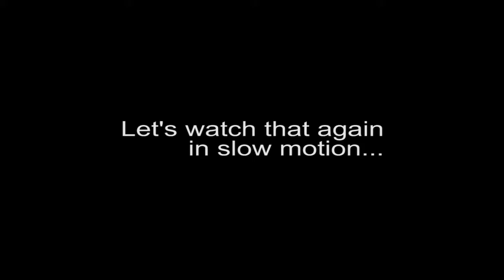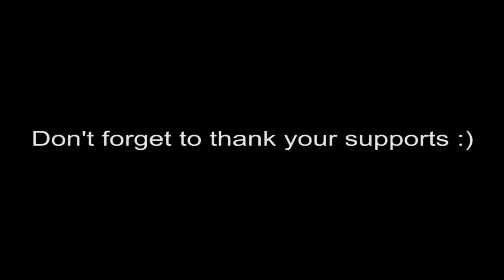EPIC SMITE Support Play (Hel)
I save our mid from dying by a margin of literally two frames. You can't get much closer than that!